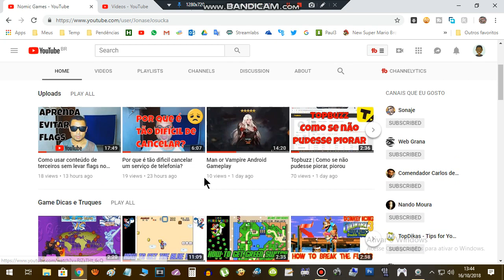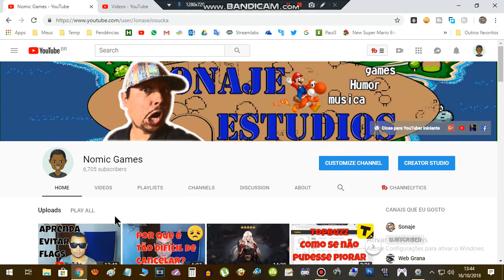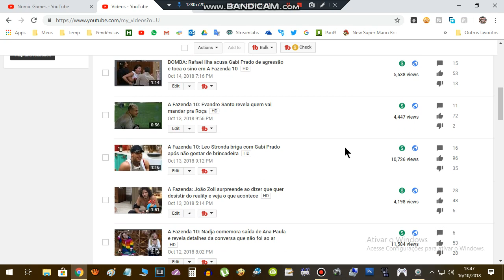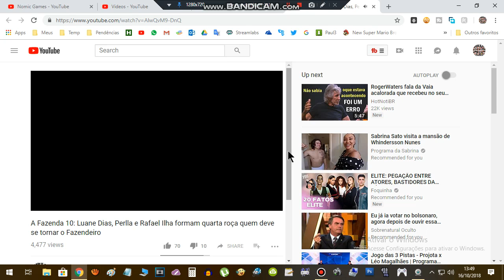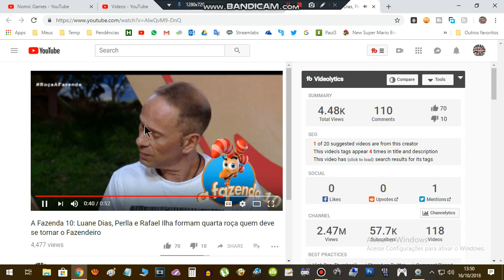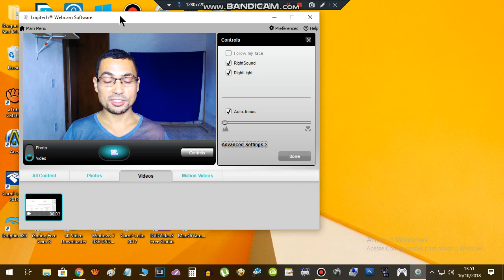Como conseguir 4 mil horas e 1000 inscritos rápido no YouTube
Se você é novo no YouTube ou ainda está começando, pode encontrar dificuldades para atingir os requisitos do YouTube para ter a monetização aprovada. E neste vídeo iremos dar algumas dicas para conseguir fazer isso.

4.000 horas são quantos minutos? 240 mil minutos, este é o que você precisa para que o seu canal vá para análise e assim ter a chance de ser monetizado.

Este vídeo faz parte da hashtag DicasYouTubeSonaje e para ver mais vídeos nesta categoria basta procurar por esta hashtag no YouTube.